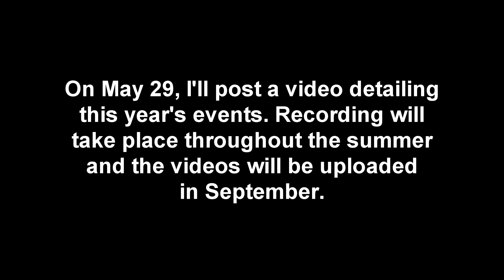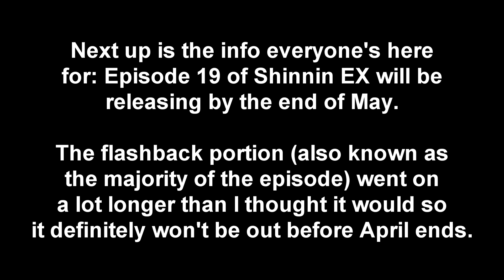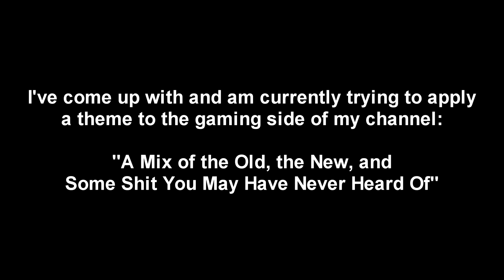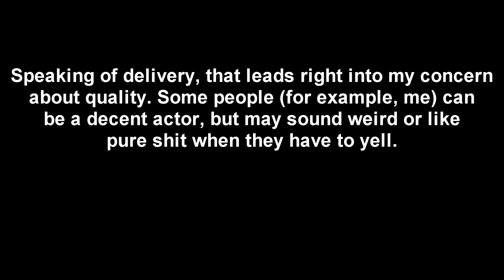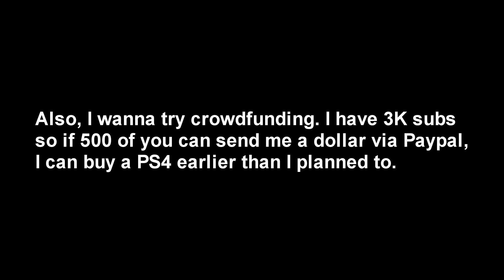April 2015 Update: Shinnin EX release date and more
I changed my mind about the whole "no more release dates" thing. If I know I can make the date, I'll announce it, but not before then.